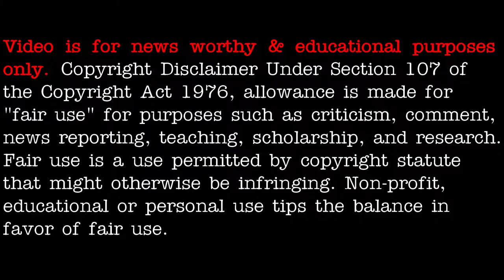Robotics / Automation: What we're allowed to see - [03/16/2021]